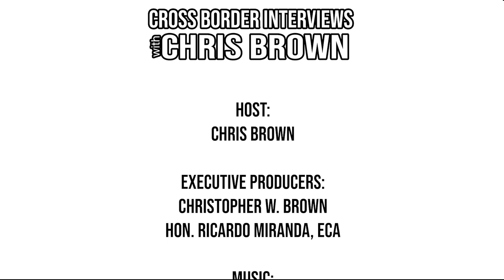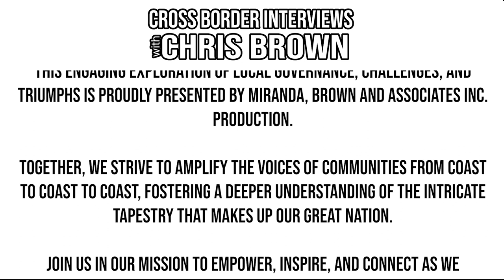611. Rocky Mountain House Councillor Tina Hutchinson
Welcome to Cross Border Interviews, the show where we sit down with local elected leaders from all corners of Canada.

Over the course of this episode, We will be learning about who our guest is, what drives them, and how they are working to make their community a better place for everyone.

Today we are honoured to sit down with Rocky Mountain House Councillor Tina Hutchinson.